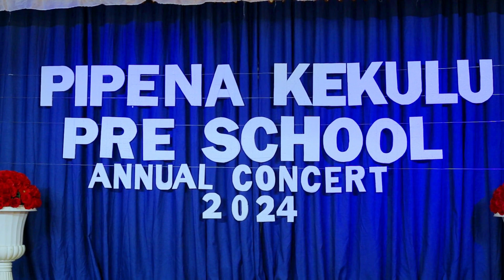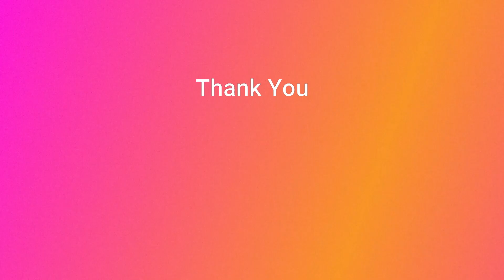pipenakekulu preschool , Ambagahapelessa - Annual concert 2023